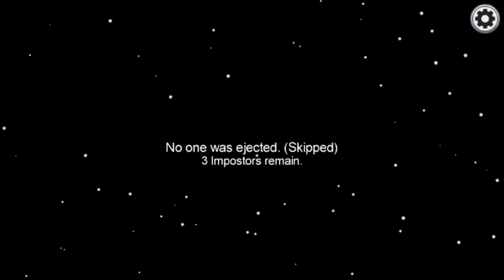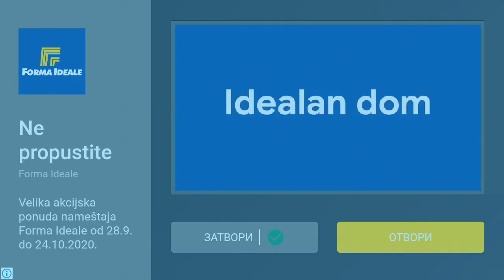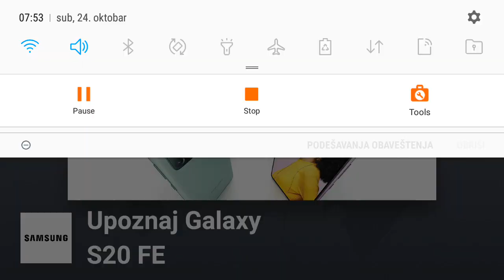among us part 3